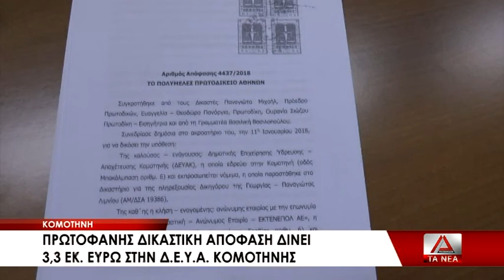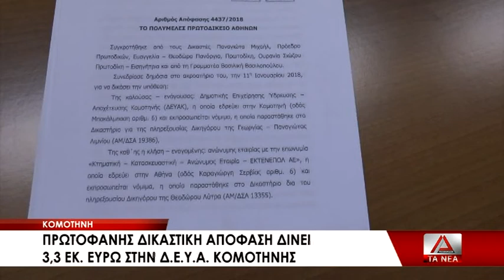Πρωτοφανής δικαστική απόφαση για την ΔΕΥΑ Κομοτηνής